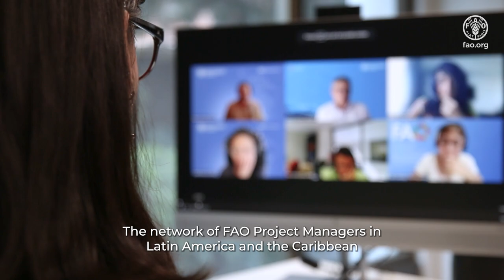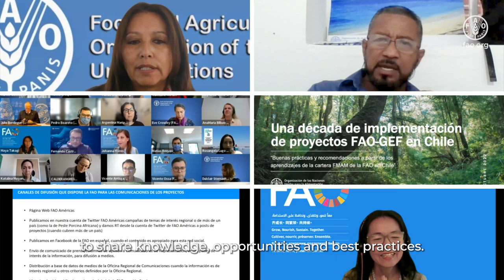Network of Latin American and Caribbean Managers - FAOTransforms Fair 2023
The Network of Managers in Latin America and the Caribbean is a space designed to facilitate the exchange of knowledge and the development of technical skills among managers in the region. This network offers regular meetings with the aim of improving project management skills, sharing best practices, showcasing managers and their projects, strengthening the technical and operational vision of the organization, and promoting collaboration among teams to address the needs of the involved stakeholders.